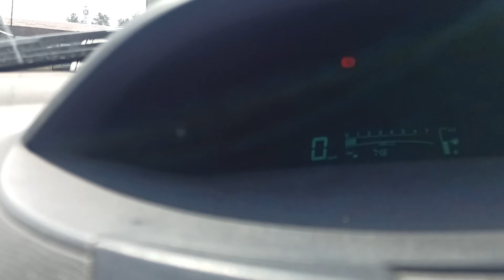Распаковка Elm327 V1.5 Диагностический сканер OBD2 (OBDII) Bluetooth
Диагностический сканер OBD2 Elm327 - это незаменимый помощник для владельцев легковых автомобилей LADA (ВАЗ) и других.

Благодаря этому устройству вы сможете легко считывать диагностические коды ошибок и отображать их расшифровку на экране вашего смартфона или планшета. Elm327 также позволяет производить очистку ошибок и гашение предупреждения Check Engine, что значительно упрощает процесс диагностики вашего автомобиля.

Кроме того, вы сможете отслеживать текущие значения работы двигателя, датчики расхода топлива, импульс открытия форсунок, обороты двигателя, расчетную нагрузку, температуру охлаждающей жидкости, работу топливной системы, скорость движения автомобиля, краткосрочный расход топлива и многое другое. Elm327 совместим с большинством автомобилей LADA (ВАЗ), выпущенных для американского, европейского и дизельного рынков. Вы можете купить диагностический сканер OBD2 Elm327 онлайн с доставкой на дом или в пункт выдачи.

Купить можно на Яндекс.Маркет (ООО "ЯНДЕКС" ИНН 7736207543)